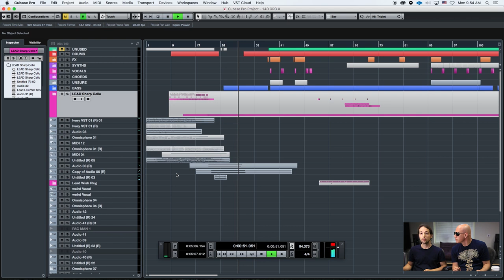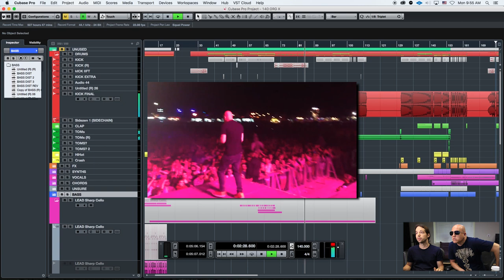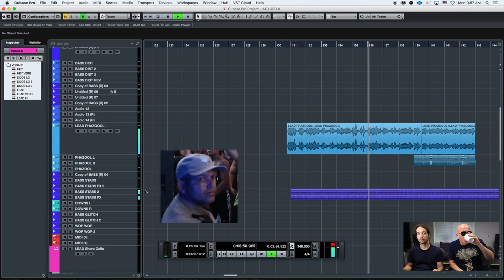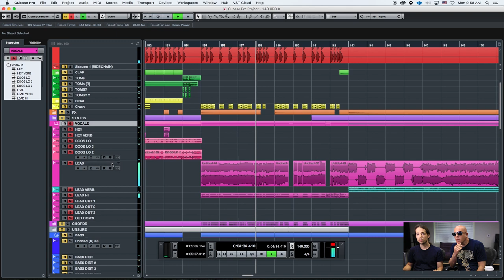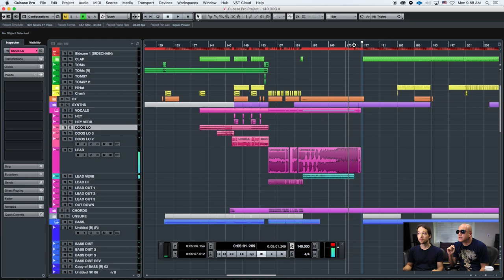Infected Mushroom - Liquid Smoke (Studio Blog)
Introducing some Behind-The-Scene production on our Liquid Smoke single, out on HOMmega

The duo known as Infected Mushroom, broke into the scene with the release of their first album in 1999 and unconsciously changed trance music forever. Responsible for the evolution of psychedelic trance, they have gone on to experience the highest level of success among the psy trance scene, and indeed, the electronic dance community, selling out venues and headlining festivals all over the world.
"Liquid Smoke" is crafting hypnotic arrangements, complex layered melodies and synthetic rhythms in an epic level power track!

Infected Mushroom - Liquid Smoke, released 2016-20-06, HOMmega Records, HMHD91